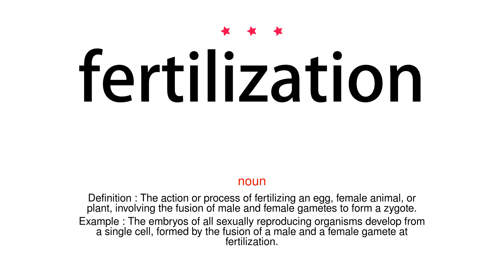How to pronounce fertilization - Vocab Today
The pronunciation of the word fertilization in Amercian accent is demonstrated in this video. If the word is from another language, such as brand name, it will be pronounced in its original language. Based on the word frequency, this is of 3 stars difficulty.

The word fertilization has the following meanings:
1. (noun)
Definition : The action or process of fertilizing an egg, female animal, or plant, involving the fusion of male and female gametes to form a zygote.
Example : The embryos of all sexually reproducing organisms develop from a single cell, formed by the fusion of a male and a female gamete at fertilization.